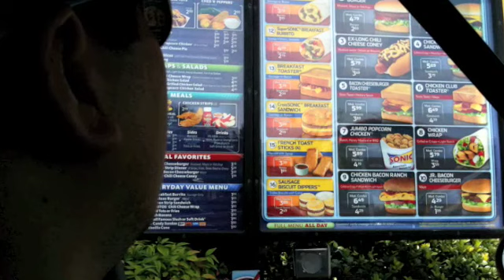Day 1 @ Greenville, SC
MrBig brings me around Greenville, South Carolina. We had Sonic drive-in for lunch, and Chick-fil-a for dinner. Even finished off with Oysters for supper :D